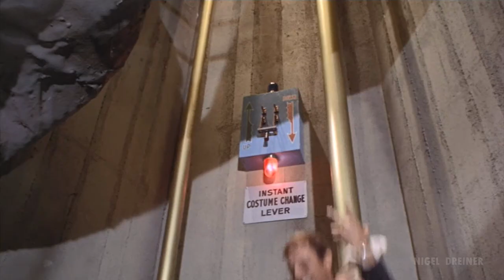BATMAN FANTASIA - A 80th Anniversary Symphonic Celebration)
Note: I was alerted that the photo at the beginning is NOT Bill Finger. I apologize for the error but could not fix the image without re-uploading the entire video.

2019 was Batman 80th  Anniversary. I saw a lot of tributes - some good, some bad, but none, I felt were definitive - a true representation of 80 years of the Dark Knight's legacy.